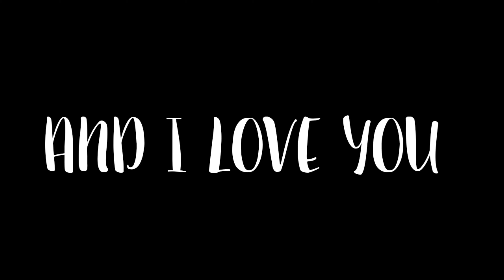L I E S [ M E M E ] [WARING FLASHING LIGHT]